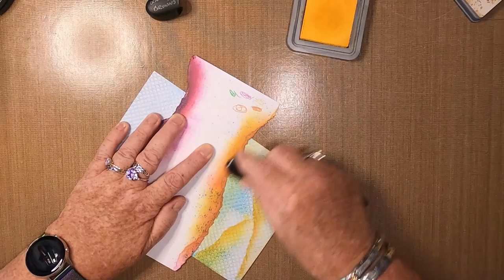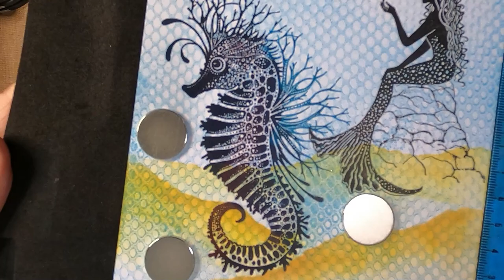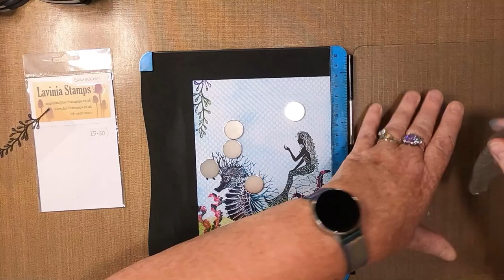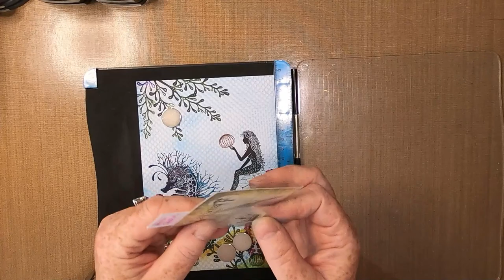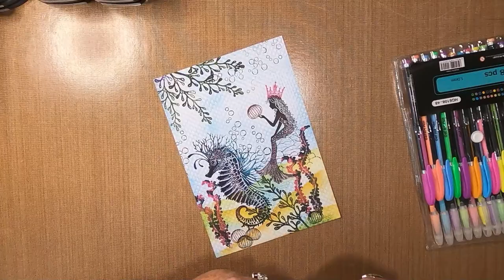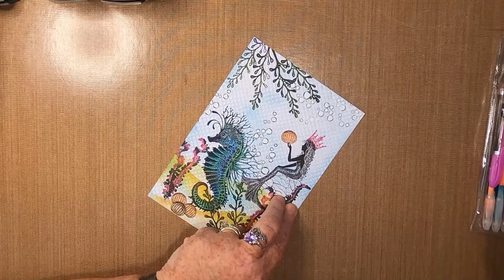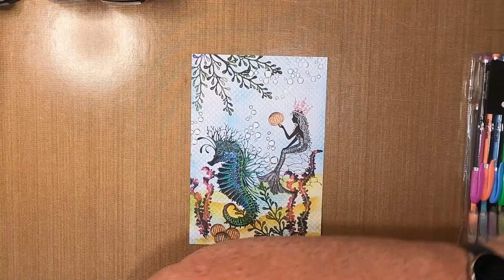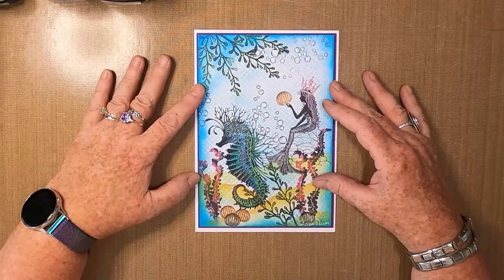'Caring For Urchins'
Thanks!

Created using;

TOOLS:
8" x 10" Gelli Plate
Brayer
Piece of Netting
Torn Paper
Blending Brushes

PAPER:
Limetree Crafts
20cm x 14cm 250gsm Silky Smooth White
Mats/Layers
A5 Card Blanks

INKS/PAINTS:
Distress Oxides
Wild Honey
Mermaid Lagoon

Lavinia Elements
Mermaid
Blue Lagoon

Versafine Clairs
Nocturne
Warm Breeze
Acorn
Fallen Leaves
Fantasia
Shady Lane
Glamorous
Rainforest
Twilight
Chianti

PENS:
Gelly Roll
White 10

Glitter Pens
Light Green
Turquoise
Dark Green
Pink
Silver
Orange
Brown

STAMPS/STENCILS/MASKS/DIES:
Lavinia Stamps
Guinevere LAV445
Sabastian Seahorse LAV496
Seaweed LAV436
Seaweed 2 LAV500
Sea Bubbles LAV439
Mini Crown LAV622
Mini Urchin LAV628